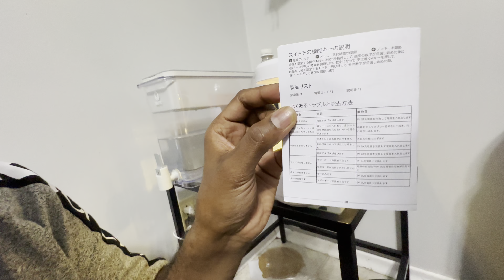The anti-gravity humidifier temu finds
am amazing product that feels and sounds great also good for the humidity level of our room